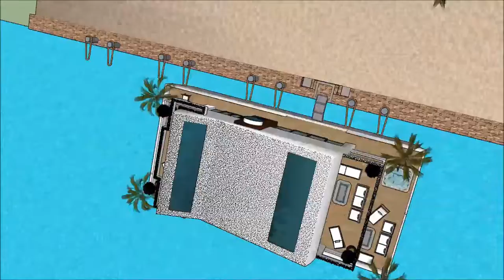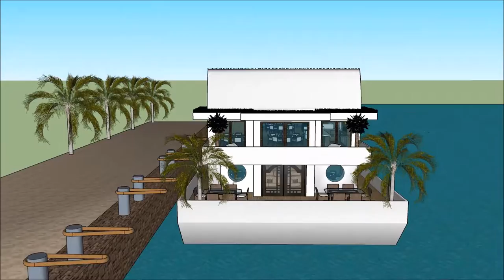طراحی سه بعدی خانه دوبلکس یوتیوب خانه ی قایق مستر ویلا چیست ویلا های لوکس ایران ویلا طرح هندی,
The floating house villa houseboatzania launching an innovative high-end luxury yacht floating house villa mansion home design potentially as a display of exhibition of the طراحی سه بعدی خانه دوبلکس یوتیوب خانه ی قایق مستر ویلا چیست ویلا های لوکس ایران ویلا طرح هندی,.

The collection of the Floating house villa houseboatzania concept of طراحی سه بعدی خانه دوبلکس یوتیوب خانه ی قایق مستر ویلا چیست ویلا های لوکس ایران ویلا طرح هندی, consists of high luxury and architectural art pieces in minimalism combined with living on the waterfront of the harbour.

The floating house villa mansion yacht design has the basis to sustain living with high standards and contemporary structural design طراحی سه بعدی خانه دوبلکس یوتیوب خانه ی قایق مستر ویلا چیست ویلا های لوکس ایران ویلا طرح هندی, with numerous of prospects for excessive living and celebrating the desire of life worldwide: